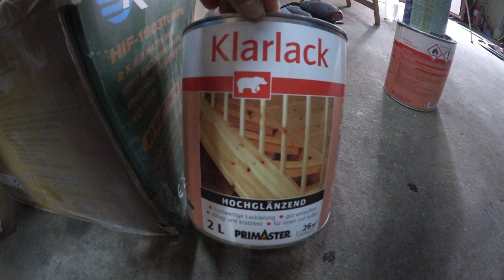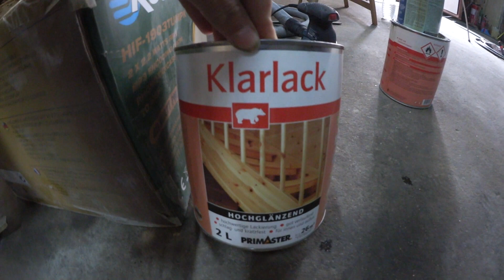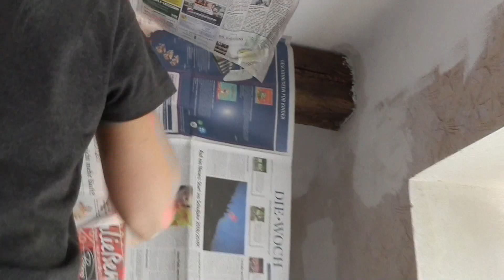[Challenge] Schlafzimmer Renovierung - Tag 3-5